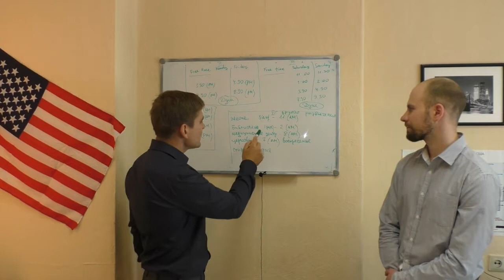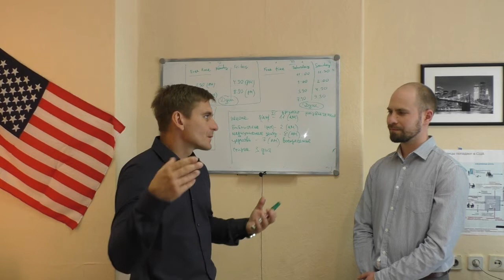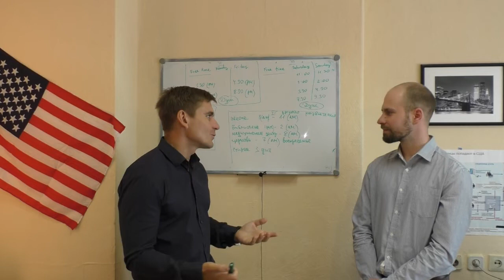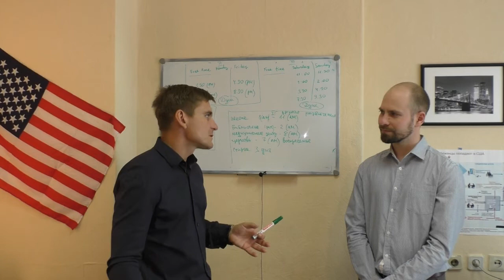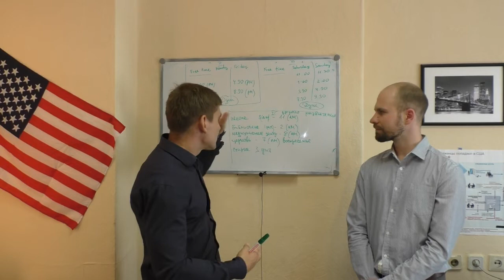ЛАГЕРЬ ДЛЯ БЕЖЕНЦЕВ В КАЛИФОРНИИ